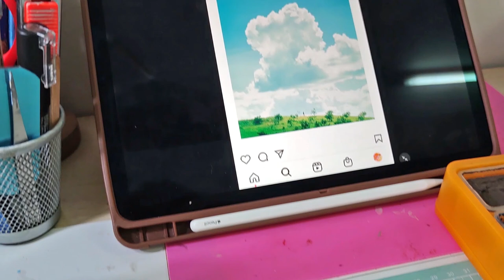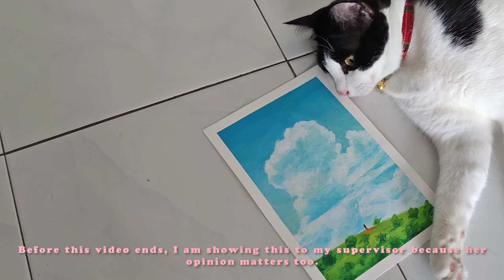🎨#03 PAINT WITH ME! LANDSCAPE PAINTING IN GOUACHE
Hye! I hope everyone is doing good. I haven't painted in gouache in a long time, so I was inspired to paint after seeing one of Rafiq Farhan's work! Check him out guys!

LAKEY INSPIRED - That Girl

 'Lo fi' prod. by PROFOUND BEATS | Hip Hop Instrumental chill beat to relax with & go lofi

2 O'Clock (Lofi Hip Hop Instrumental)

[Non Copyrighted Music] Dj Quads - Birds And The Bees [Chill Hop]

Video editor: W.M Iman